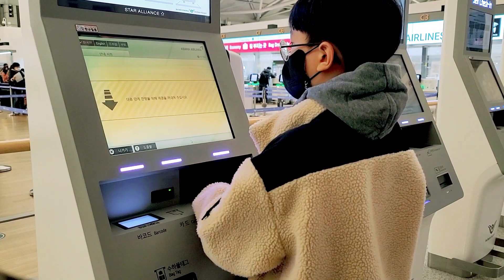Sulyap Sa Incheon International Airport(December Vlog #2)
Samahan nyo ako sa Incheon International Airport para ihatid si Mother. Wala masyadong tao. Wala din buses kaya kailangan ihatid ang mga uuwi sa Pinas.